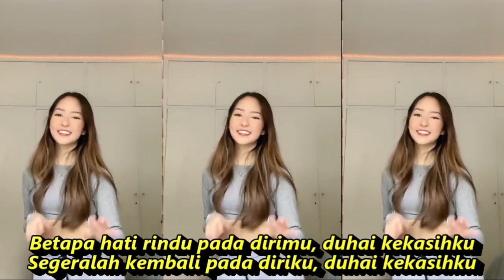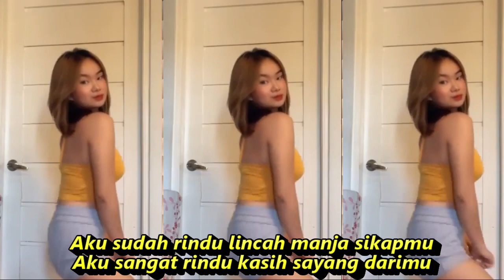KERINDUAN DANGDUT REMIX KOMPILASI SHORTYOUTUBE & TIKTOK DANCE HOT SEGER SEGER REFRESH PIKIRAN RUWET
Kerinduan
Rhoma Irama
Rita: Betapa hati rindu pada dirimu duhai kekasihku
Segeralah kembali pada diriku duhai kekasihku
Rhoma: Aku juga rindu lincah manja sikapmu
Aku sudah rindu kasih sayang darimu
Duet: Semoga kita dapat bertemu lagi seperti dahulu
Supaya kita dapat bercinta lagi seperti dahulu
Rita: Gelisah hati gelisah sejak kepergianmu
Tak sabar hati tak sabar menanti kedatanganmu
Tenangkanlah hatimu jangan gelisah
Aku tahu kau menanti
Sabarkanlah hatimu sabarlah sayang
Aku segera kembali

dj kerinduan full bass,
dj kerinduan ridho rhoma,
dj kerinduan remix,
dj kerinduan slow,
dj kerinduan karaoke,
dj kerinduan ajy one zero,
dj kerinduan rhoma irama,
dj kerinduan full album,
dj kerinduan angklung,
dj kerinduan aye,
dj kerinduan nofin asia,
dj kerinduan remix adem nyess,
dj kerinduan thomas arya,
dj kerinduan breakbeat,
dj entah bila kerinduan,
dj entah bilang kerinduan,
dj kerinduan cover,
dj cinta dan kerinduan,
dj entah kerinduan,
dj kerinduan funkot,
firza kerinduan dj,
dj gedruk kerinduan,
dj kerinduan versi gagak,
kerinduan house dj remix,
dj remix kerinduan,
kerinduan dj,
dj kerinduan koplo,
dj kerinduan ku pada dirimu,
dj remix kerinduan karaoke,
dj kerinduan versi koplo,
kerinduan dj kentrung,
dj tembang kenangan kerinduan,
dj kerinduan lirik,
lagu dj kerinduan,
dj lagu dangdut kerinduan,
dj lara dalam kerinduan,
dj lulo kerinduan,
dj kerinduan mp3,
dj kerinduan mp3 download,
dj kerinduan masa di ujung,
lagu dj kerinduan mp3,
dj melepas semua kerinduan,
dj menahan segala kerinduan,
dj nostalgia kerinduan,
dj kerinduan rhoma,
dj kerinduan remix dangdut,
dj kerinduan remix adem nyess mp3,
dj kerinduan remix mp3,
dj kerinduan slow full bass,
dj kerinduan slow remix,
dj segala kerinduan,
story wa dj kerinduan,
dj kerinduan tiktok,
dj kerinduan terbaru 2020,
dj tri suaka kerinduan,
dj kerinduan versi angklung,
dj kerinduan virzha,
kerinduan versi dj,
dj kerinduan 2020